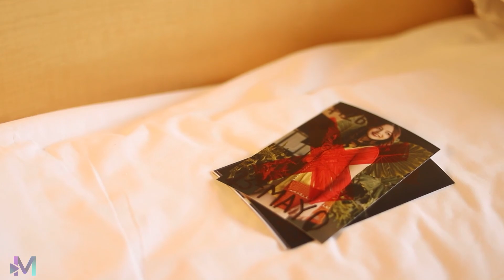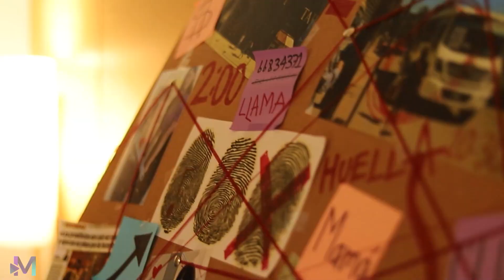This priest got obsessed over a street worker